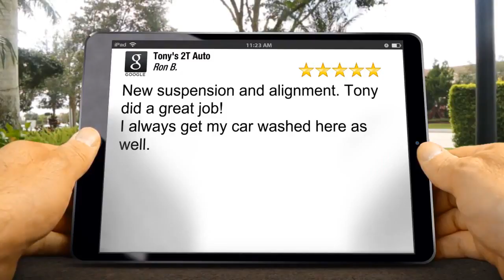Title: Tony's 2T Auto Review Bosero Estates, ID 83301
Tony's 2T Auto Twin Falls
New Rating

New suspension and alignment. Tony did a great job!
I always get my car washed here as well.
Ron Blair

Tony's 2T Auto
2374 Addison Ave E
Twin Falls ID
83301